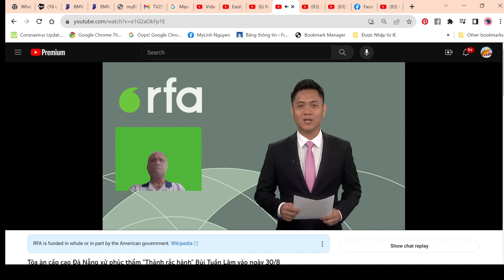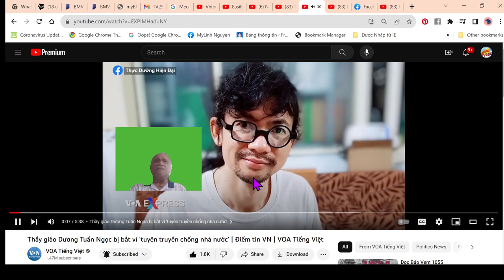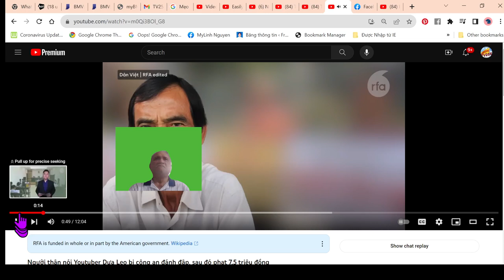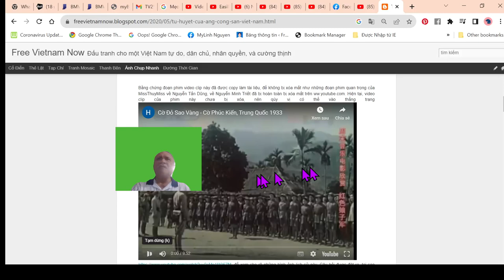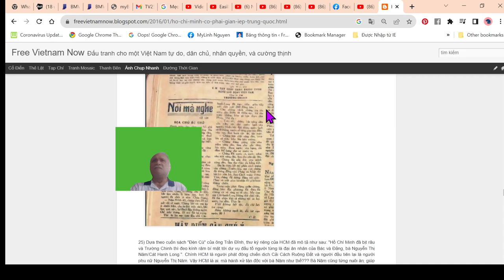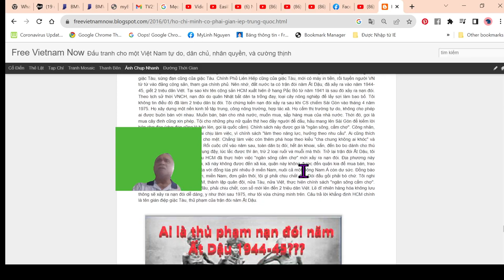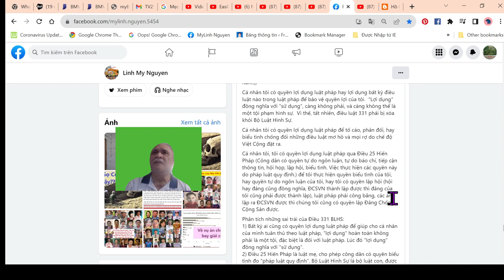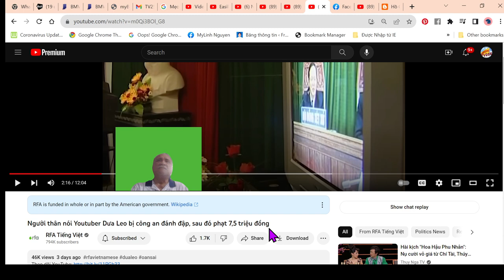TV256: Bùi Tuấn Lâm Thánh Rắc Hành Nhạo Bộ Trưởng Công An Tô Lâm Bị Đem Xử Phúc Thẩm Ngày 30/8/23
Chế độ man rợ xử người yêu nước.